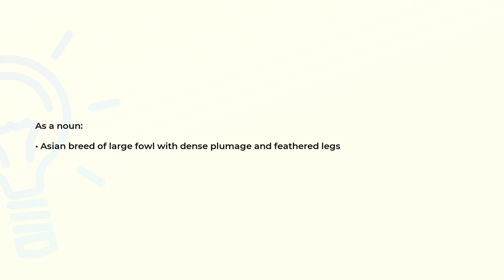What is the meaning of the word COCHIN?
Definition and spelling of the word COCHIN.

(00:00) Intro
(00:07) As a noun
(00:16) Spelling

As a noun (00:07):
• Asian breed of large fowl with dense plumage and feathered legs